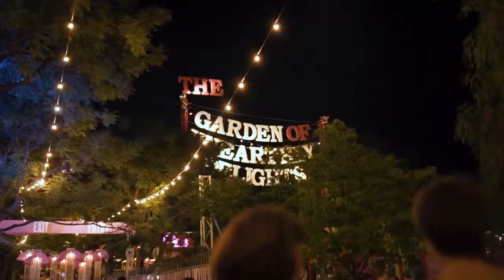Adelaide Fringe 2019 🎉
Thanks to everyone who's made the most of Adelaide Fringe during this magical month of arts-filled days and nights. Here's to the last weekend! See you out there 💃 🎉 🎊